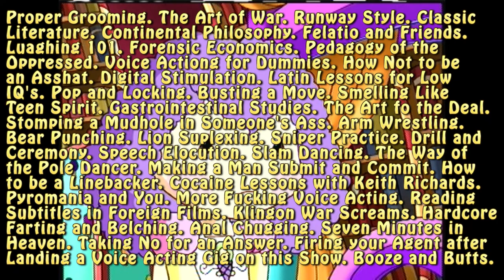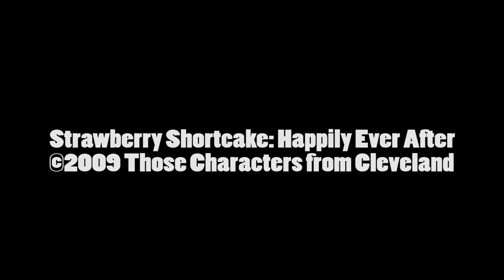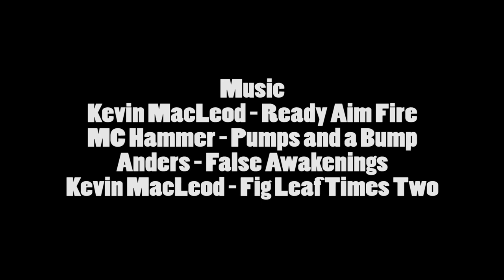Filly Film Reviews: Strawberry Shortcake - Happily Ever After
This is not berry good.